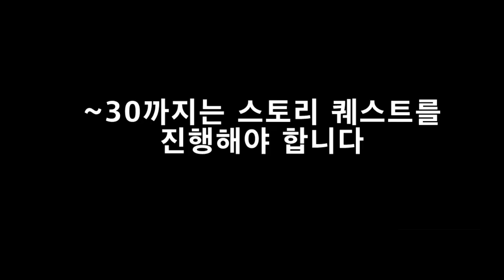[메이플 설청비] 신직업 라라 200까지 육성 후기!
메이플스토리 루나 서버 268 캡틴 유저에요

좋은 영상 재미있는 영상 많이 올릴수 있도록 노력해볼께요!

노래순서

1. ▲Instrumental House▲ xi ● Hesperides
2. XI - Freedom Dive ↓
3. 【Jubeat saucer x Reflec Beat colette】ZZ   D.J.Amuro (dj TAKA) Full Version